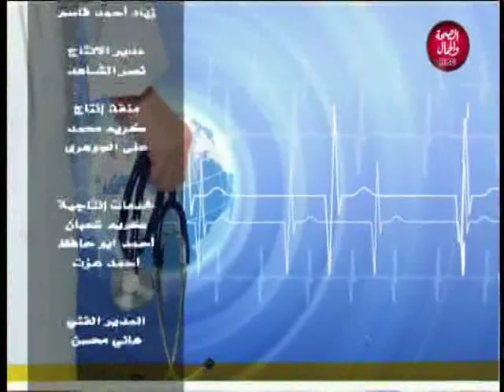أستاذ في الطب | السلس البولي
تقديم | سالي العراقي
و في ضيافتها | د/ محمد عبدالجوادعمر..عضو الجامعة الأمريكية لأطباء و جراحة المسالك البولية و أمراض الذكورية